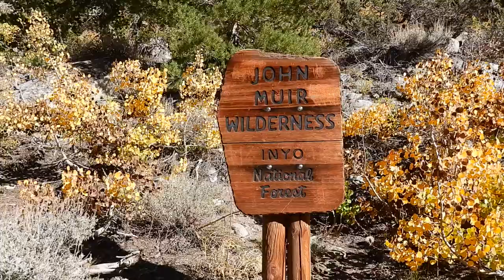22/10/02 - Bishop North Lake Fall Colors